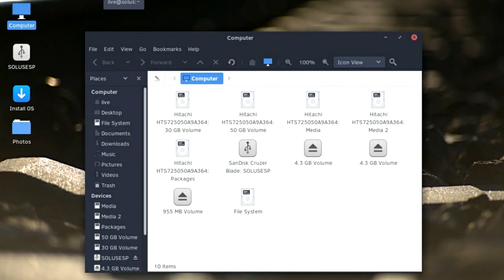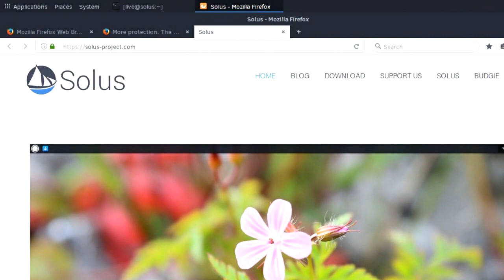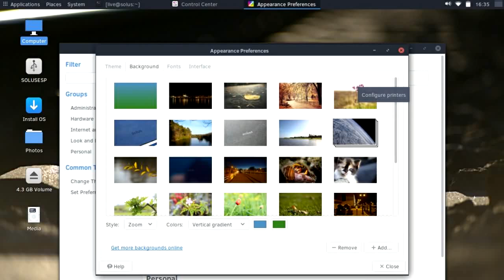Solus MATE Edition 1.2.1 Shannon Preview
Video preview of Solus MATE Edition 1.2.1. This is first distribution from Solus family featuring MATE Desktop.